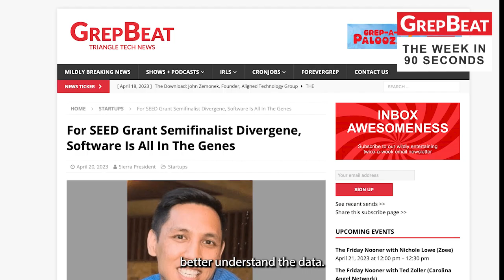The Week in 90 Seconds (4/21/23)